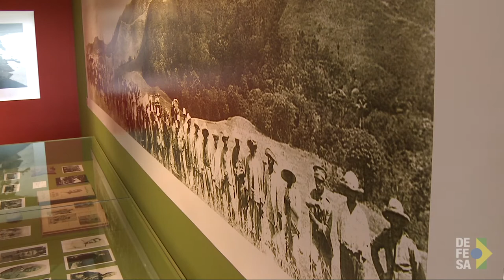TV Defesa: Veteranos relembram suas trajetórias no Projeto Rondon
Porto Velho (RO), 20/07/2017 - Profissionais que participaram das primeiras missões do Projeto Rondon contam suas histórias e mostram que, ao longo dos 50 anos de existência, a iniciativa é bem sucedida.